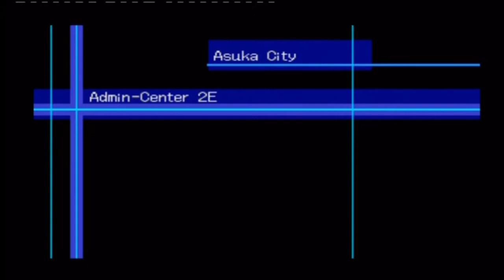Let's Play Digimon World 2003 Part 44 - Satelliten Stress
Und so geht es in den finalen Dungeon des Spiels! Und natürlich gibt es hier Teleporter!

Ihr wollt mehr von mir lesen? Dann folgt mir doch einfach auf Twitter

Ihr wollt offen mit mir reden oder diskutieren? Dann eignet sich Facebook für euch!

Ihr wisst ja, kommentieren, liken, teilen, favorisieren! All das hilft mir und dem Channel! ;D